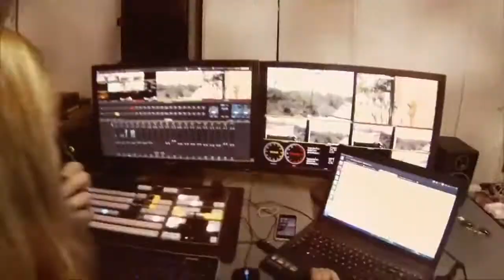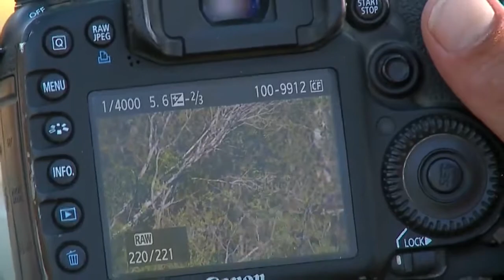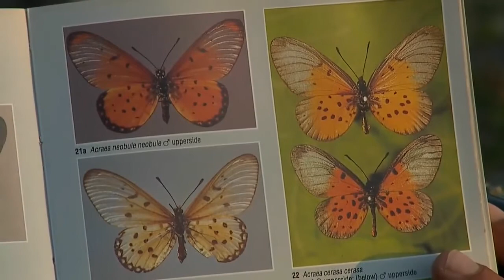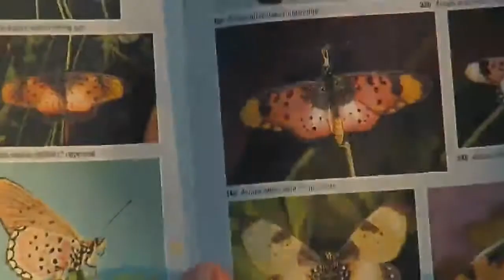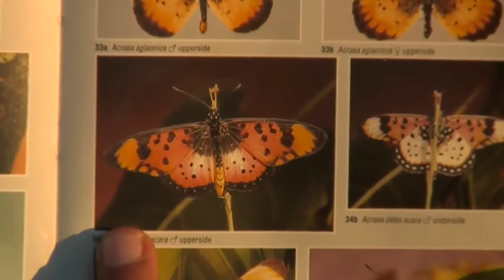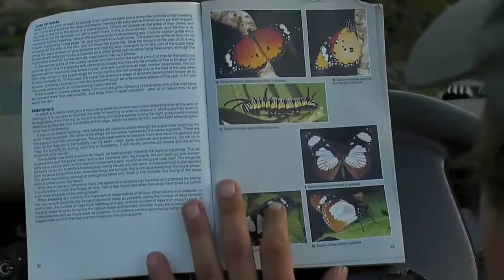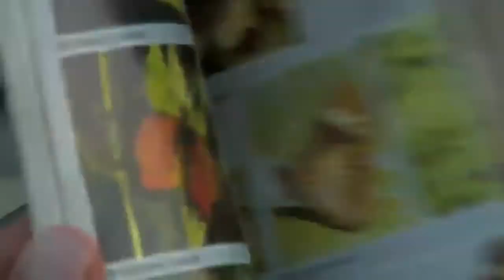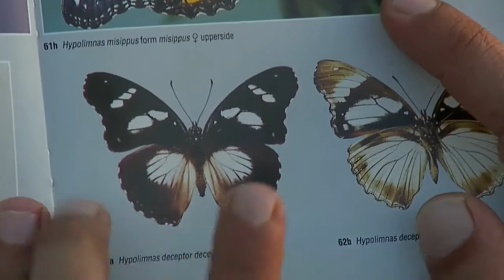sabi Sand Wild Safari Live Mar 13 2016 sunset